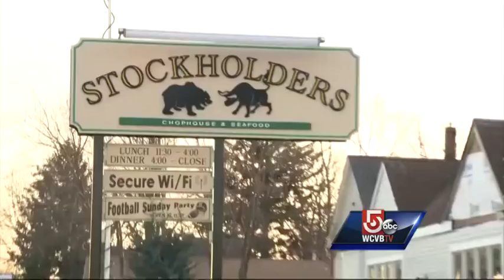Video shows thief stealing safe from crowded restaurant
Police are searching for a man who walked into a crowded restaurant and carried out a 250-pound safe Sunday night.